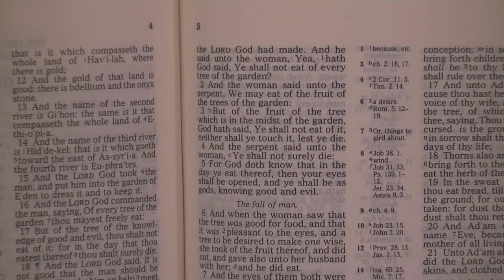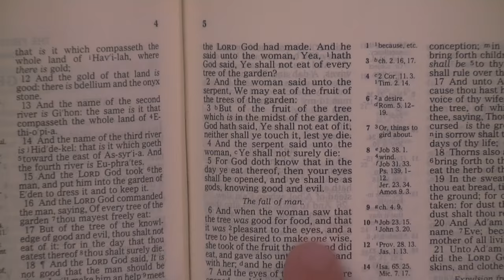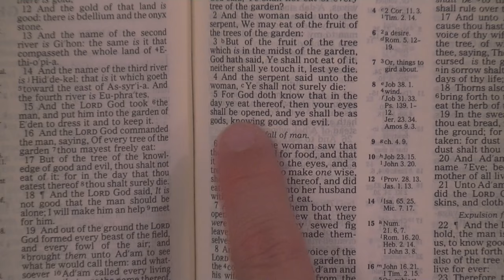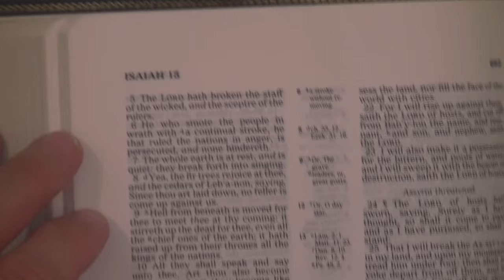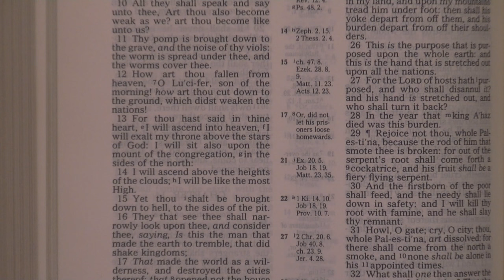Atheists Are Luciferians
Satan offered three things to Eve in the Garden of Eden:
1. Her eyes would be opened.
2. Defining good and evil.
3. Wisdom

Modern day atheists are following the above system.